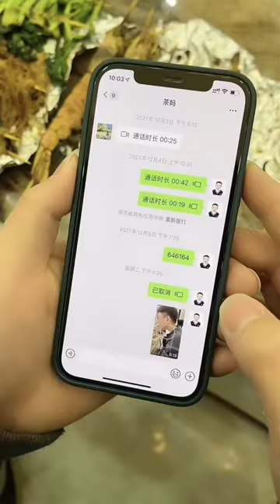茶茶学英文代价这么大吗？全家都得死一遍？！【茶茶多可爱】